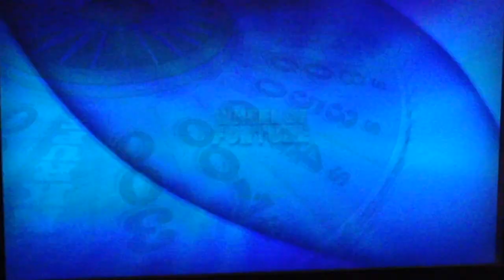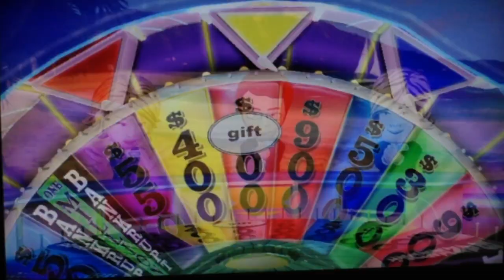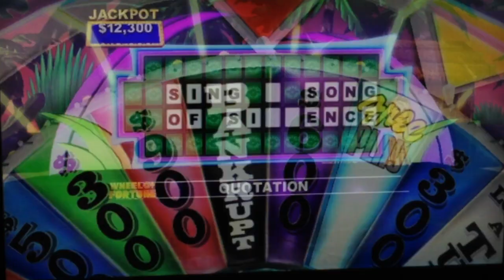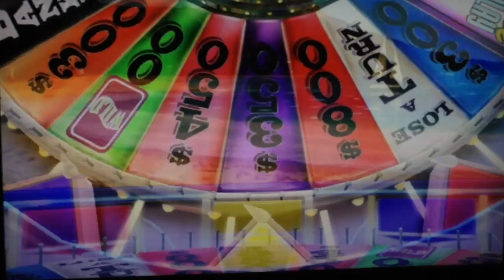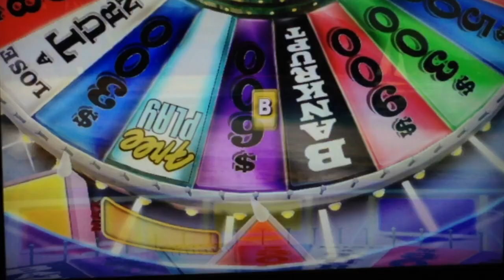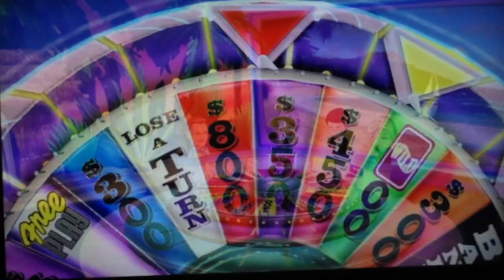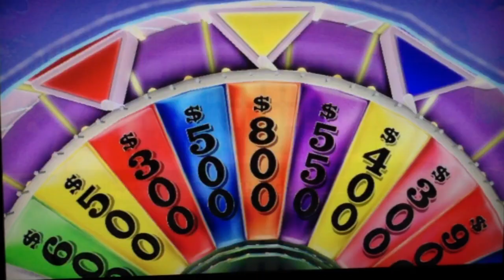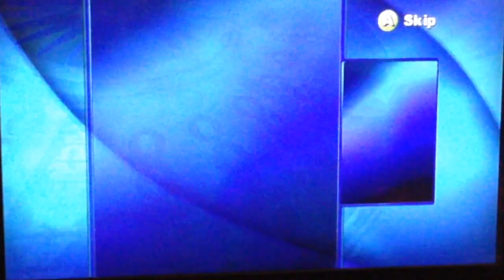Daniel Game Time Wheel of Fortune for WII game14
I mistakenly called this "Game 13" - it is Game 14!! sorry!